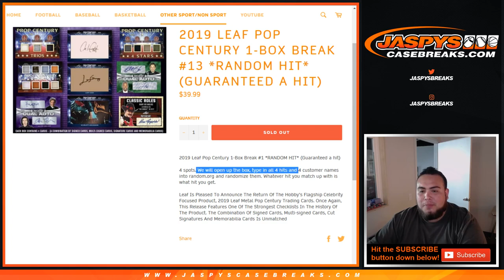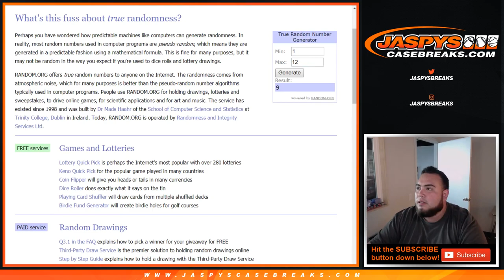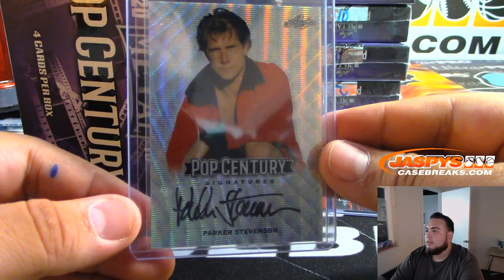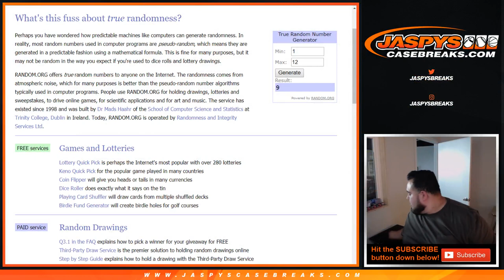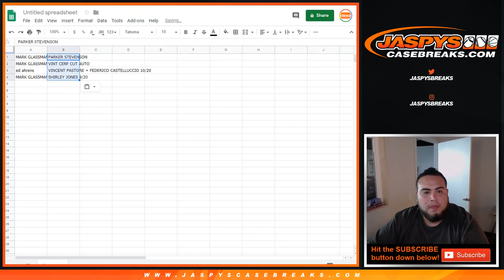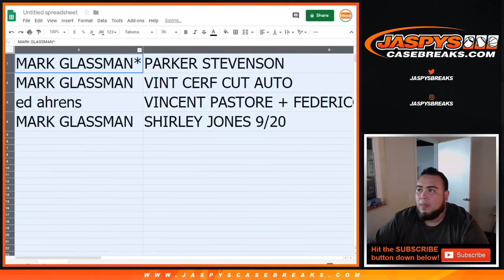MON. 8/26 - 2019 LEAF POP CENTURY 1-BOX BREAK #13 *RANDOM HIT*